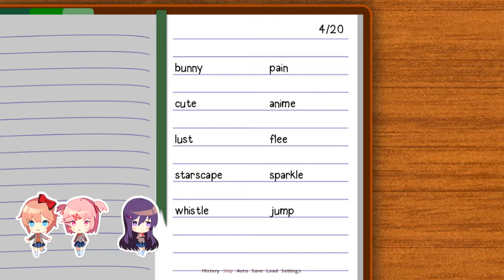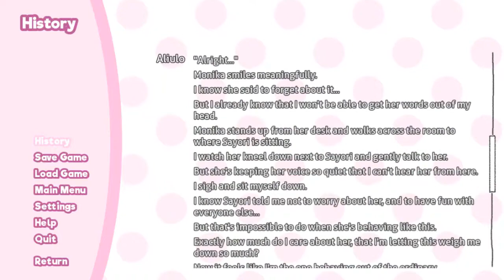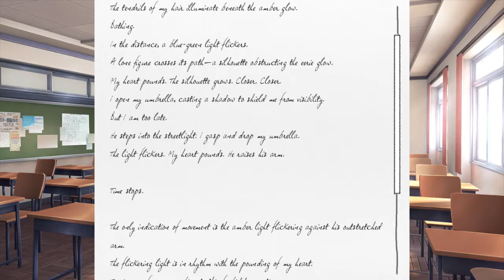(OLD) Doki Doki Literature Club! (Episode 7 - Yuri 2)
Yuri's definitely safe. Nothing could go wrong there. Yep.